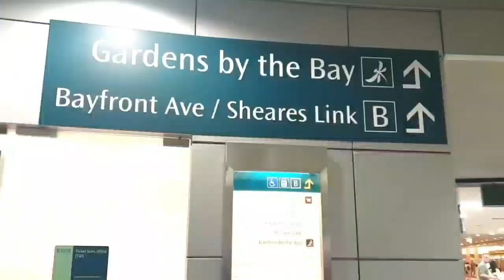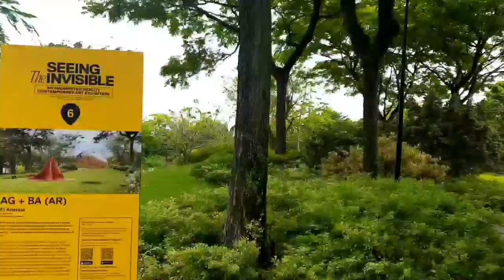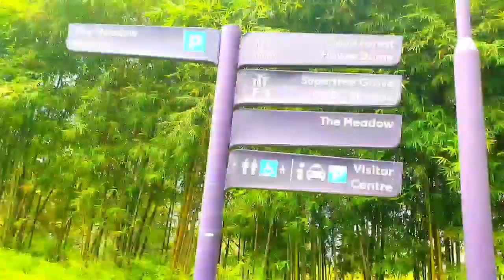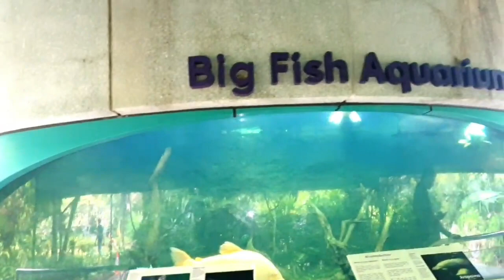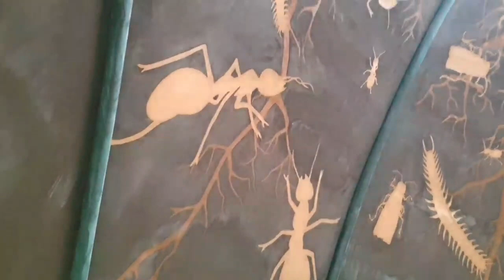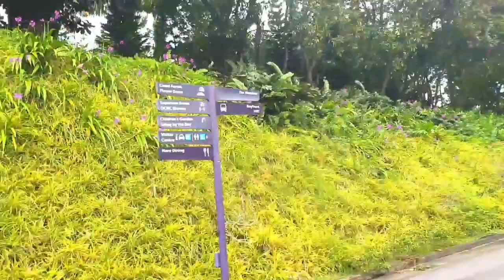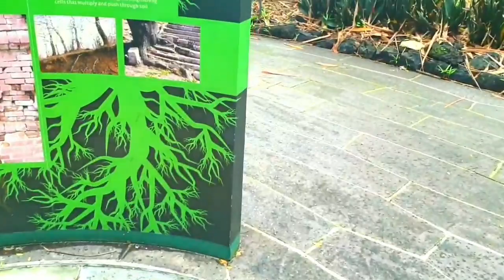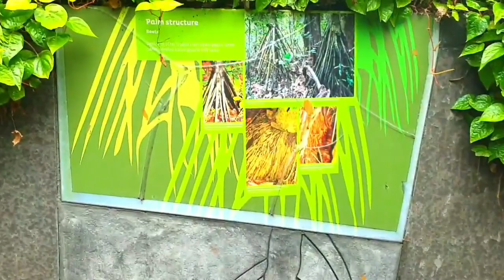Garden by the bay Singapore 2022